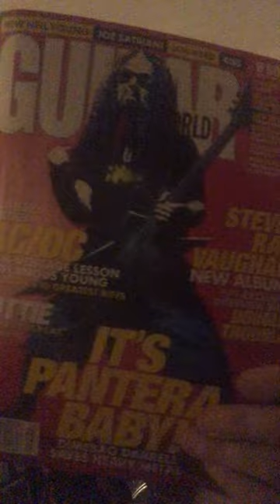DIMEBAG DARRELL MEDLEY ITS DIMETIME BABY!!!!!